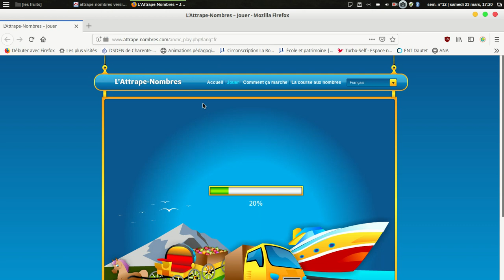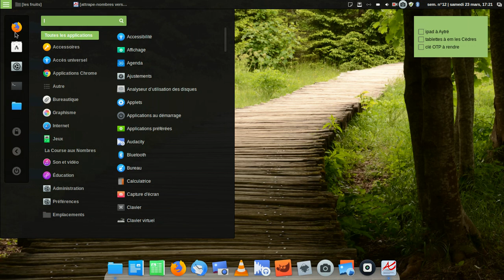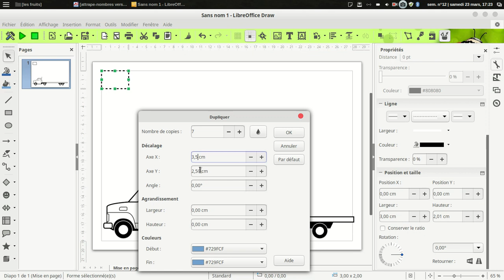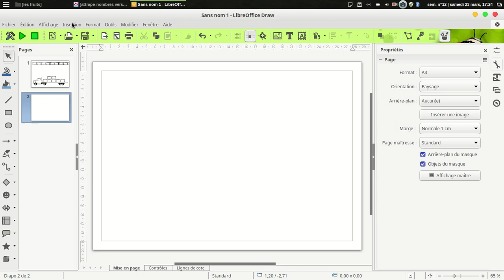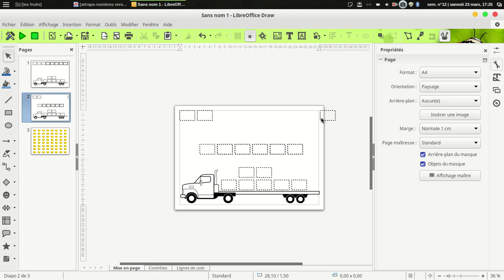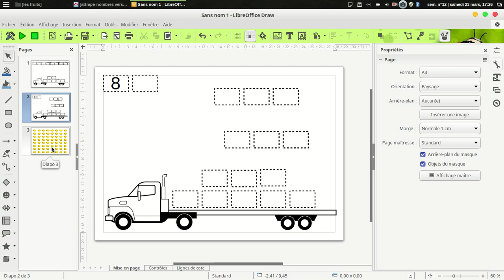construire un jeu version papier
Utiliser draw pour construire une version papier du jeu de l'attrape-nombre